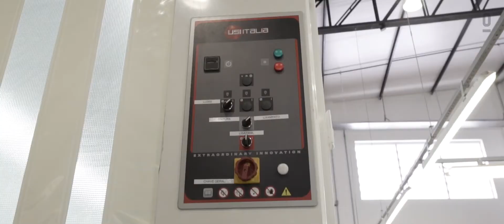DETAIL CENTER: Processo de retoque e pintura!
Confira um pouco sobre a nossa cabine de pintura e também sobre o processo de retoque e pintura que acontece em nosso Detail Center!